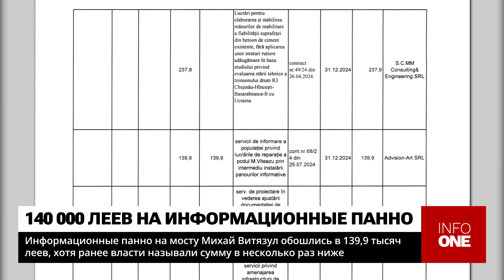INFO ONE - ПАННО НА МОСТУ ВИТЯЗУЛ ОБОШЛИСЬ В 139,9 ТЫСЯЧ ЛЕЕВ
Заявили одну сумму, оказалось она в разы выше. Речь идет о деньгах, потраченных на установку информационных панно на мосту Михай Витязул, которая в итоге обошлась гражданам Кишинева в почти 140 тысяч леев. По крайней мере, эта сумма указана в отчете столичного Управления городской мобильности, в графе "Услуги по информированию населения населения о ходе ремонта на мосту Михай Витязул".Ранее в окмментарии для
ONE TV глава управления называл сумму куда меньше.